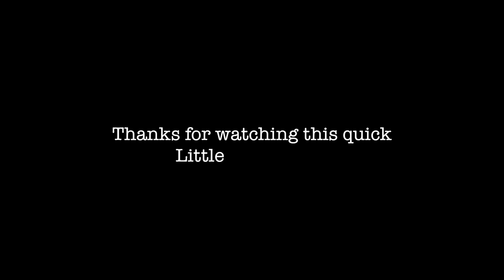I Broke My Tripod!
In this video, I break my tripod for your entertainment! The tripod in question is a £1 from Poundland.